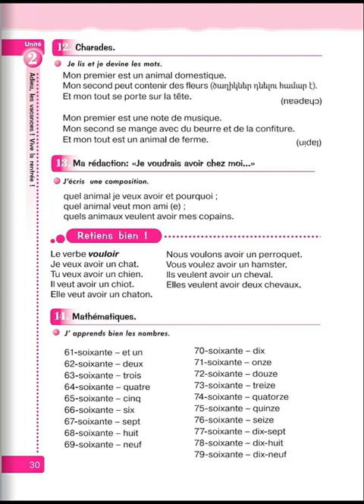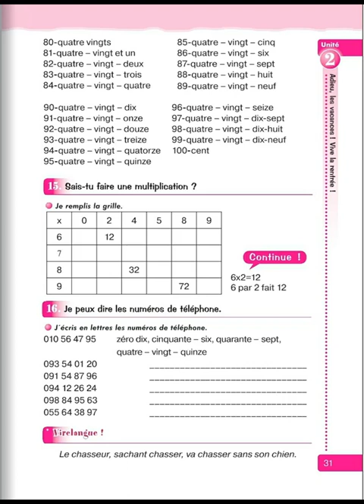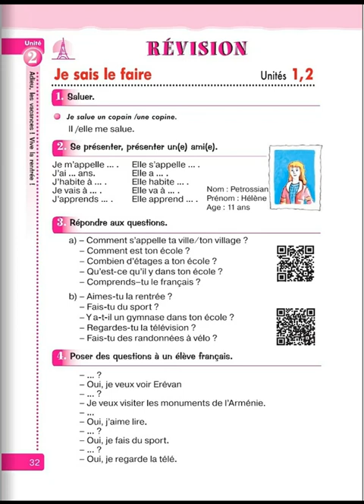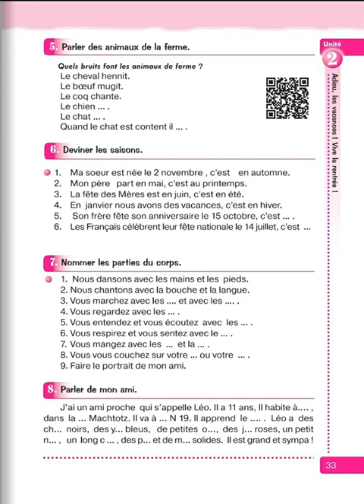Tnayin ahxatanq, Francais 5, Das 2, Mas 4